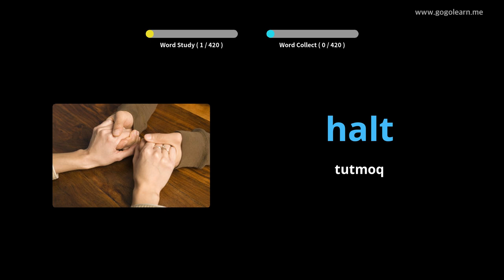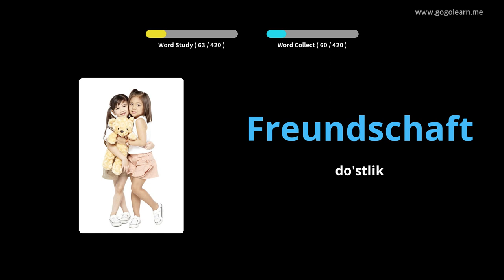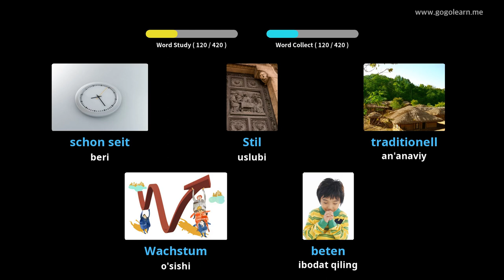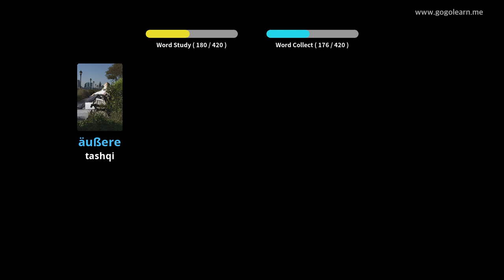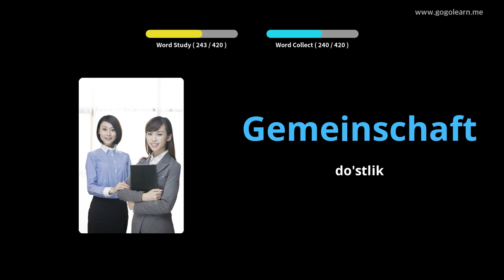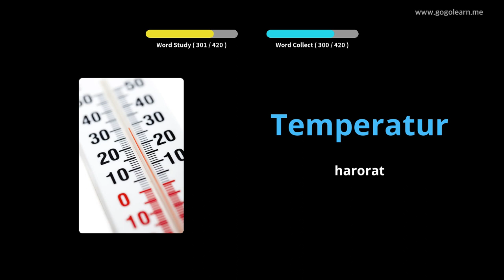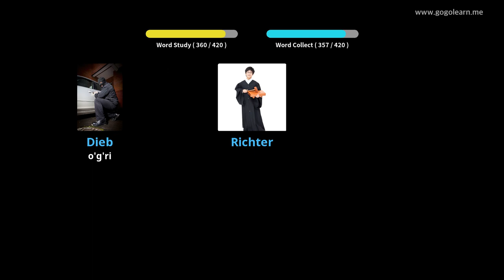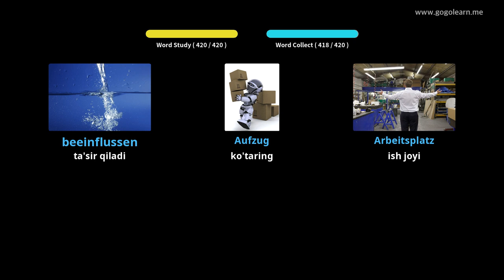Nemis lug'ati 2-o'rta maktabi |Golearn